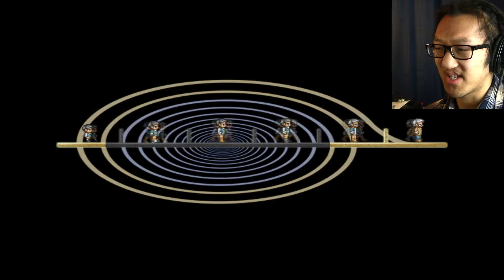"Yes, Captain" | Finding Paradise #4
These old wings can still fly!